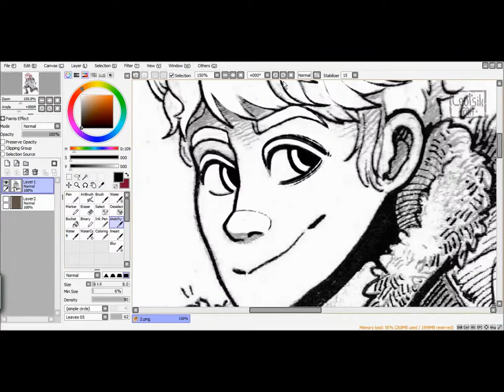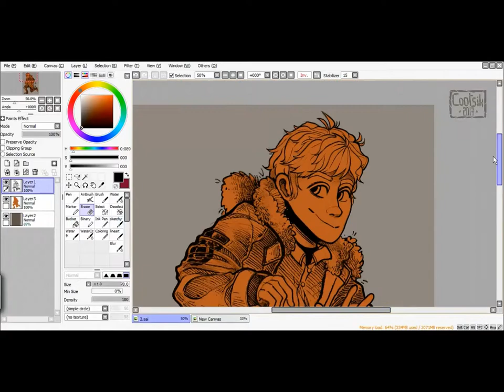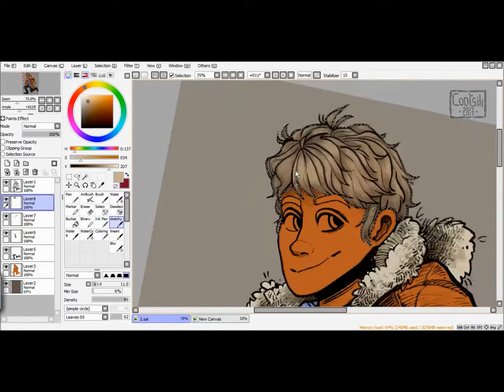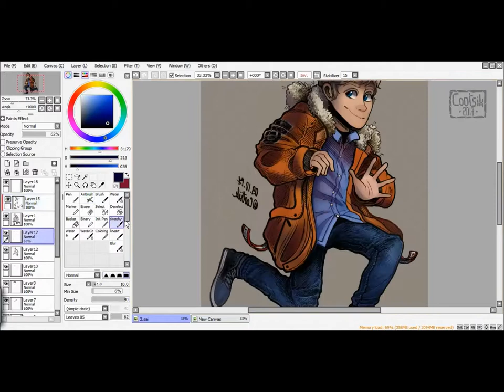[Speedpaint #14] Traditional + Digital Art = Mixed Media! / (Gift) Dude With The Orange Jacket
Gift for a friend! :''D

Time taken: idk how long the pencil and ink sketch took, digital part about 1h and 25min
Program used: Paint Tool SAI
Tablet used: Wacom Cintiq 13HD
Video edit: Windows Movie Maker

1. Rob Gasser - Ricochet

Please do not use my art in any form or claim it as yours!